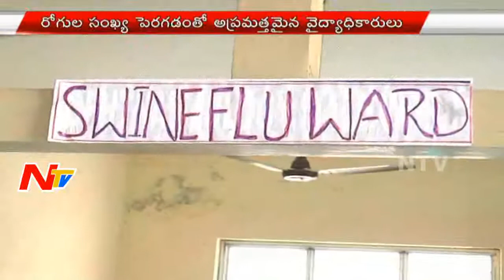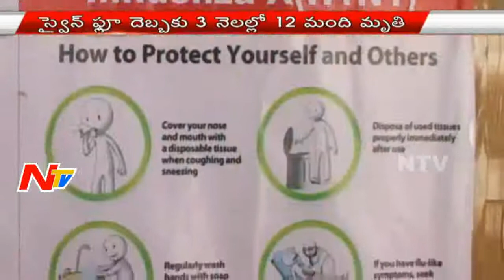Swine Flu deaths highly increased in Telugu states